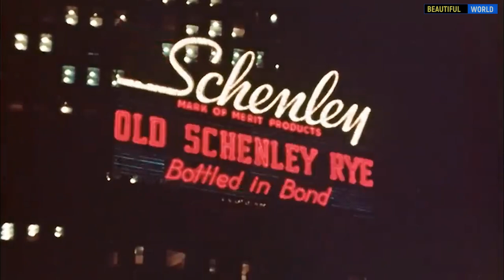Роль США в мировой внешней политике? Средство достижения успеха!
Сегодня США практически диктуют мировому сообществу направление во внешней политике. Исходя из последних событий, будет небезынтересно разобраться в том, как США добились такой, практически, монополии на определение общемировой внешней политики.